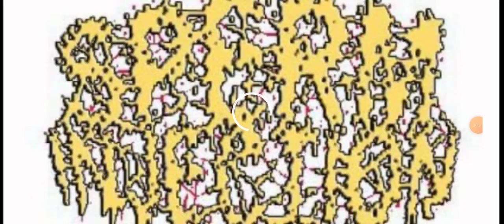masturbation overload - sperm injection